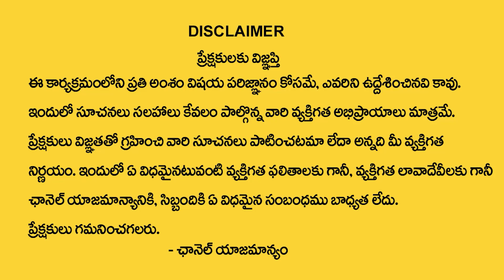పునర్జన్మ కర్మలు | Lakshmi Kanth Sharma About Punarjanma and Its Impact On Present Life | SumanTV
Suman TV is stepping ahead of other brands on YouTube with its variety of unique content delivering strategies, including interviews in entertainment and political backdrop. Suman TV is now all set to enlighten and entertain its viewers with exclusives political interviews like Political Encounter With Nirupama, Straight Question With Geethanjali, and celebrity interviews like Masti With Manjusha, Chakri Bhramanam With JD Chakravarthy, Jalsa With Jai Sathwik.

Suman TV is known for its brand mark in delivering fun-filled and trustworthy content with exclusive interviews which makes it stand out from other Telugu YouTube creators and content providers.